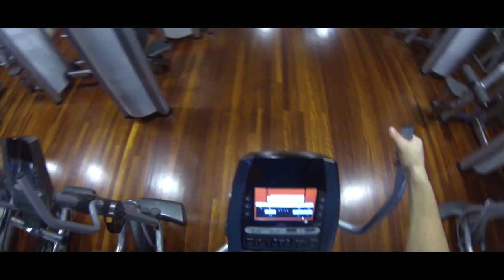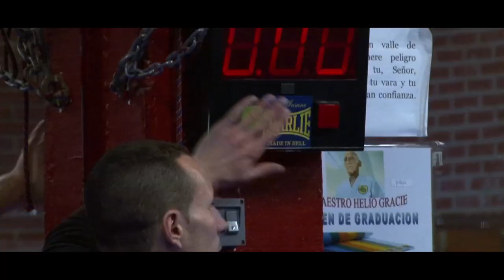K2 Gimnasio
Video promocional para Centro Deportivo K2 Kiroldegia.